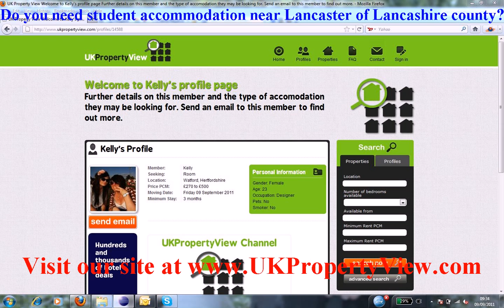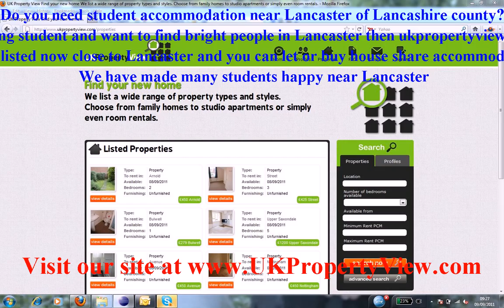Student Accommodation Lancaster | Freshers University Week Lancashire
Do you need student accommodation near Lancaster of Lancashire county?. Are you a hard working student and want to find bright people in Lancaster then ukpropertyview can help you with this. We have many halls, houses, flats, and rentals listed now close to Lancaster and you can let or buy house share accommodation when coming to visit our university office. We have made many students happy near Lancaster.